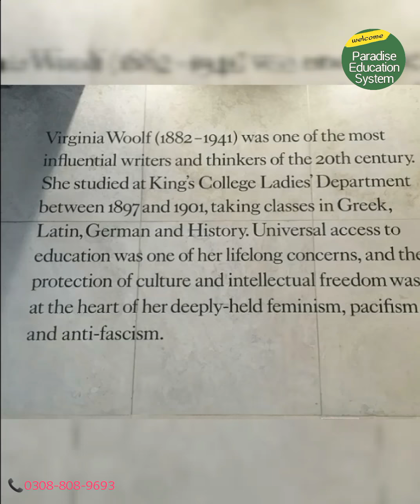The Eclipse by Virginia Woolf BA part 2 English/Urdu PU, UOS, IUB, AJKU lecture by M. Usman.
"BA English Modern English Essays" Online lecutres for BA English Part 2 by M.usman

( Topic 2 The Eclipse )

In this lecture clip following sub topics have been taught. 👇

- Critically Evalution
- Question Answers
- Discussion

👉 Questions Answer :

👉Q.1:    What was the people's state of mind? (2012)       • Describe the experience and feelings of the people before and during the solar eclipse. (The Eclipse) (2014)       • What is the purpose of the reference to Stonehenge in Paragraph-3 So the worshippers at Stonehenge must have looked among tussocks of grass and boulders of rock" (2015)

👉Q.2:    What is the significance of the conclusion that, the whole fabric of civilization was modeled and moulded ? (2016)       • Explain Virginia Woolf's remark, The earth we stand on is made of colour, the colour can be blown out and then we stand on a dead leaf' What is the significance of the conclusion by this statement ? (2016)

👉 Answer :
Virginia Woolf has related the topic of " Solar Eclipse " The sun rose, was eclipsed and later, came out of eclipse.